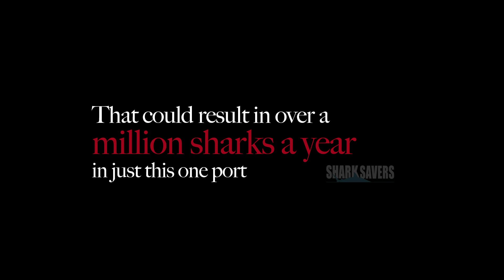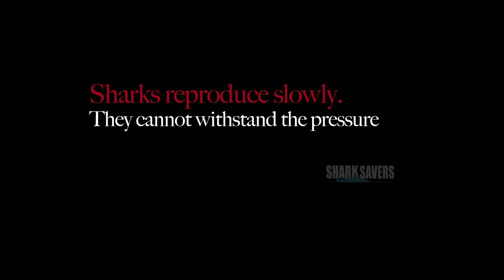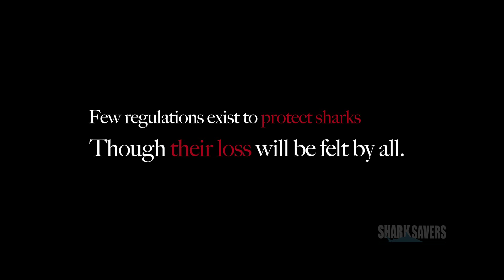A Fishing Port in Asia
Dawn breaks over a fishing harbor in Asia. What was once a tuna fishery now bustles with sharks. On this day, 6,500 sharks are landed, meaning over a million could be landed each year in this port alone. With 73,000,000 sharks killed yearly, they simply can't sustain the pressure. Slow to reproduce, they are facing extinction, some during our lifetime. By establishing shark sanctuaries, we can protect places where sharks still thrive. To learn more, visit: sharksavers.org/ sharksanctuaries

Film by WildSphere Productions